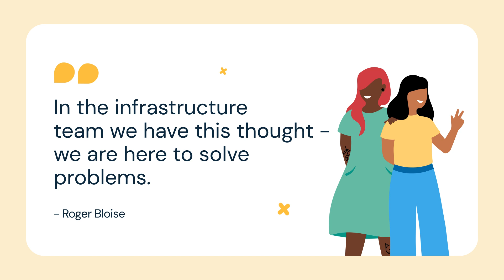Strategies - The Win Together spirit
Living our values is part of our strategy to be successful!

Working at Sinch means being in a dynamic and challenging environment. Searching for answers, being in contact with people from all over the world and making it happen is part of our daily routine. That's why teamwork is fundamental!

In this video from the lifeatsinch series our Sinchers Pedro Neri, Tech Leader and Roger Bloise, Infrastructure Analyst talk about what it's like to live our Win Together value.